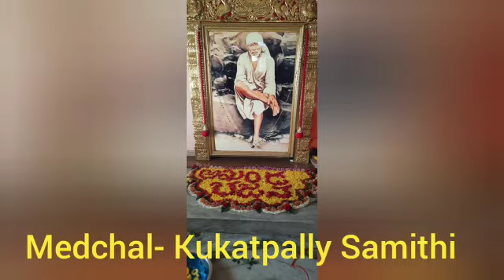96 Akhand bhajan in Medchal- kukatpally Samithi !! Satyas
Video from K Satyanarayana